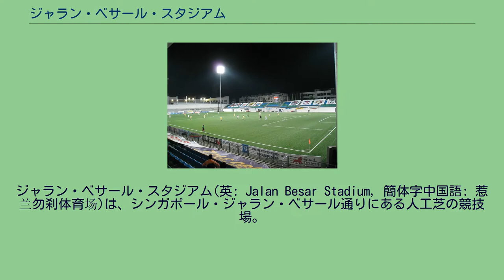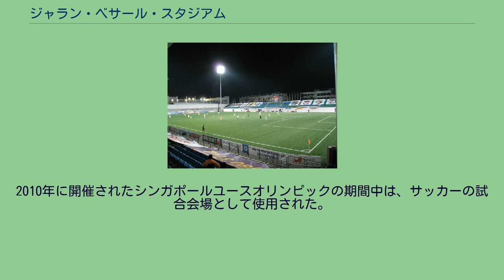ジャラン・ベサール・スタジアム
ジャラン・ベサール・スタジアム(英: Jalan Besar Stadium, 簡体字中国語: 惹兰勿刹体育场)は、シンガポール・ジャラン・ベサール通りにある人工芝の競技場。
主にU-23サッカーシンガポール代表がSリーグに参戦する際のホームスタジアムとして用いられている。
また、サッカーシンガポール代表の試合に用いられることもある。
1929年のボクシング・デーに開場した、シンガポール最初のスタジアムである。
1932年から1973年までマレーシア・カップの試合が行われていた。
シンガポールが日本軍の占領下にあった昭南特別市時代には、シンガポール華僑虐殺事件における取り調べの際に使用されたとされる。
また、戦時中はシンガポール国内において、日本語を教える語学センターとしての役割を果たしていた。
第二次世界大戦後は1955年のシンガポール・ユース・フェスティバルや、1984年のシンガポール国家式典のパレードなど様々なイベントに使用された。
1999年に改修工事に着工した後、2003年6月に収容人数を6,000人として再び開場。
2006年にはFIFAのプロジェクトにより、ピッチに1つ星の人工芝が100万ドルをかけて整備された。
2008年には40万ドルをかけて、より高品質であるFIFA2つ星の人工芝がFIFAゴールプロジェクトにより再度整備された。
2006年にはこの人工芝のピッチでAFC U-17選手権が開催されている。
2010年に開催されたシンガポールユースオリンピックの期間中は、サッカーの試合会場として使用された。